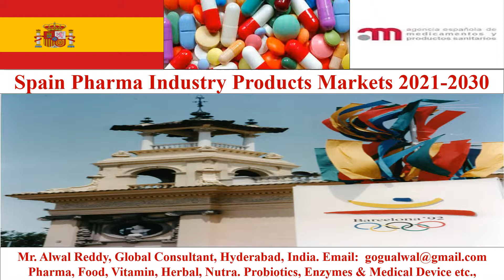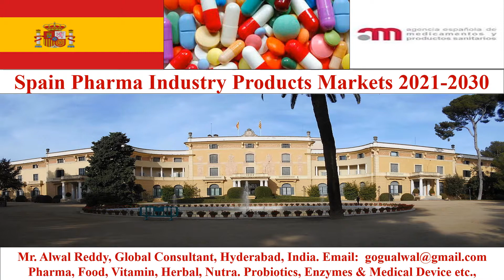Spain Pharma Industry 2021 2030